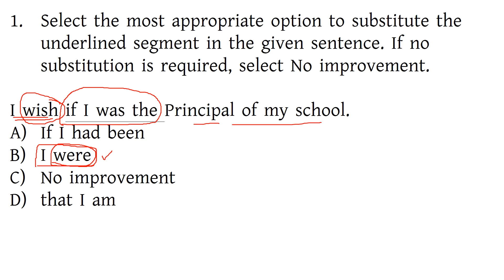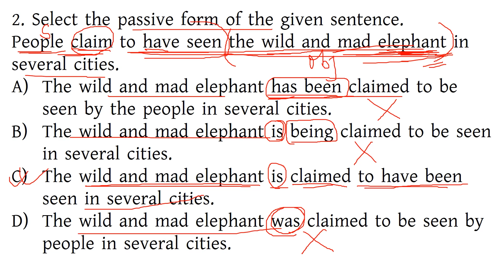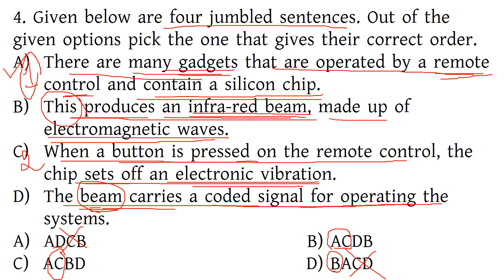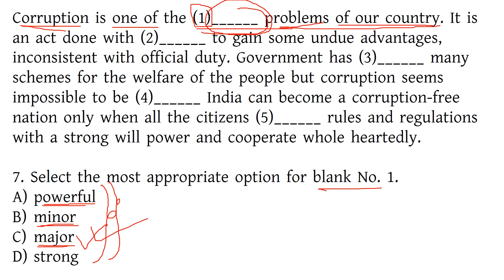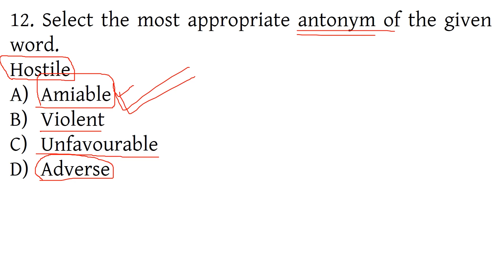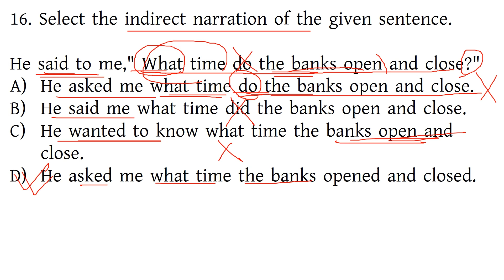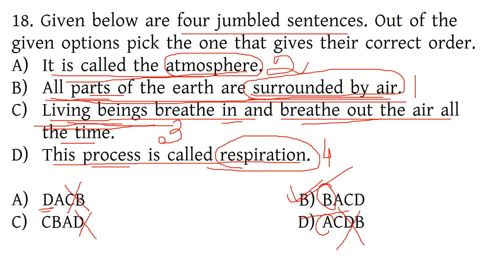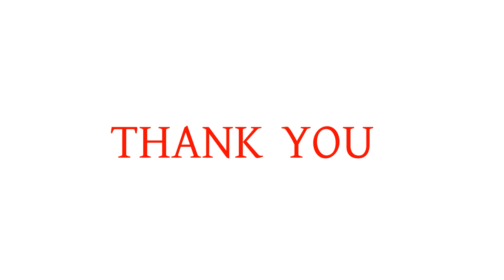SSC CGL TIER-1 PREVIOUS YEARS ENGLISH QUESTIONS-5th March, 2020-shift 3- Competitive English Grammar